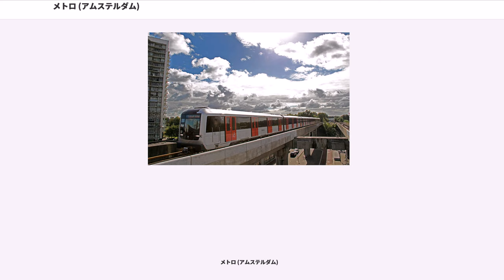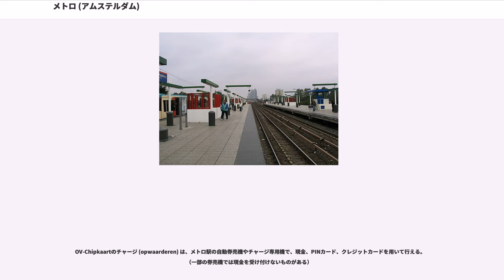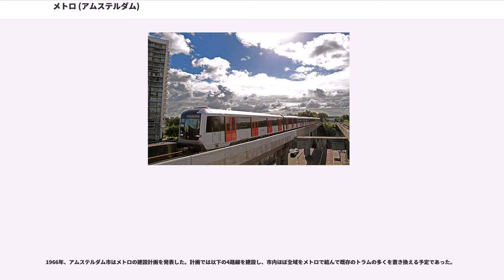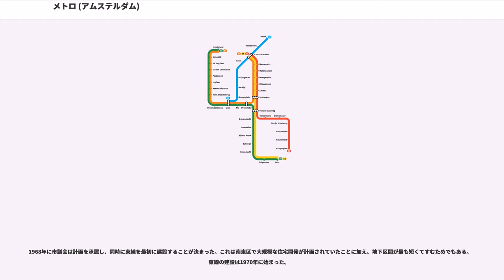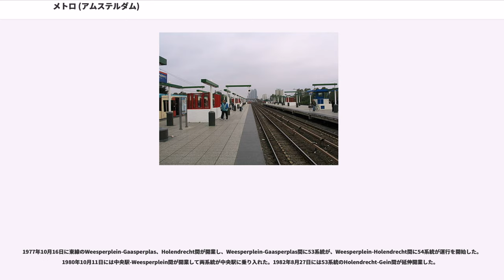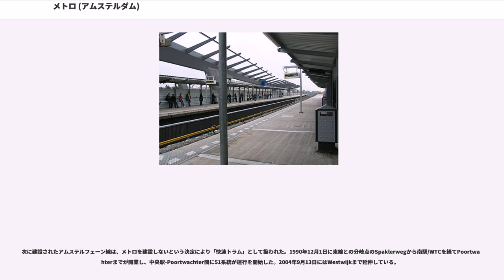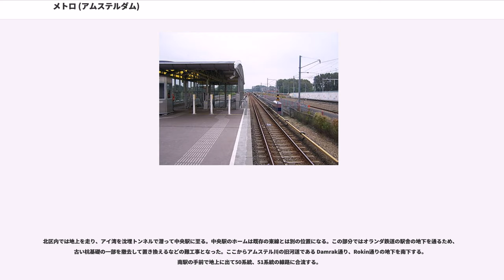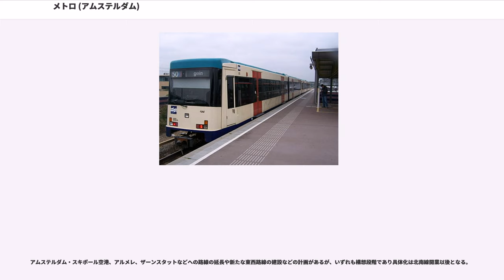メトロ (アムステルダム)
メトロ (metro) はオランダの首都アムステルダムとその郊外を走る鉄道であり、アムステルダム市営交通会社 (Gemeentevervoerbedrijf Amsterdam, GVB) によって運営されている。なお、メトロは「地下鉄」と訳されることもあるが、アムステルダムでは地下を走る区間がわずかであるため、このように訳されることは稀である。地平を走っている区間では快速トラム (sneltram) とも呼ばれる（これは英語のライトレールに当たる）。

オランダ鉄道のアムステルダム中央駅地下にある中央駅 (Centraal Station) を中心に、4つの系統が運行されている。51、53、54の各系統は中央駅と郊外の住宅地を結んでおり、50系統は中央駅を経由せず市街地の外周を走る。

現在のところは中央駅 - アムステル駅 (Amstelstation) 間のみが地下線であり、残りの大半は盛土または高架、51系統の南駅 (Station Zuid) 以南は地平を走る。2018年7月から北南線 (Noord/Zuidlijn) と呼ばれる52系統が営業を開始することで、地下駅の数が6駅から10駅に増える。全線複線で軌間は標準軌である。地下、高架区間は第三軌条方式で750V直流電化されており、地平区間は架空電車線方式による600Vの直流電化である。

系統別に開業順に記す。

中央駅とアムステルダム市南東区(Amsterdam Zuidoost)のハースパープラス(Gaasperplas)を結んでいる。別名ハースパープラス線(Gaasperplaslijn)、54系統とあわせて東線(Oostlijn)とも呼ばれる。

中央駅 - Spaklerweg間は51系統と、中央駅 - Van der Madeweg間は53系統と共通する。

中央駅と南東区のヘイン(Gein)を結んでいる。別名ヘイン線(Geinlijn)、53系統とあわせて東線(Oostlijn)とも呼ばれる。中央駅 - Spaklerweg間は51系統と、中央駅 - Van der Madeweg間は54系統と、またVan der Madeweg - Gein間は50系統と共通する。

アムステル駅-Holendrecht間はオランダ鉄道の路線と複々線状になっている。駅の数はメトロの方が多く、緩行線の役割を果たしている。

中央駅とアムステルダムの南にあるアムステルフェーン(Amstelveen)のウエストワイク（Westwijk）を結んでいる快速トラム（Sneltram）路線。アムステルフェーン線(Amstelveenlijn)とも呼ばれる。

スパクレウェフ駅（Spaklerweg）で東線と分岐し、オランダ鉄道線および環状高速道路A10と並行して西へ進む。南駅から先は南に向きを変えて、ベネルクス通り(Beneluxbaan)中央にセンターリザベーション方式で作られた地平の線路を走る。南駅-Oranjebaan間はトラムの5系統と同一の線路を走る。このためこの間の各駅にはメトロ（快速トラム）用の高いホームとトラム用の低いホームがある。南駅を境に電化方式が異なるため、同駅に停車中にパンタグラフの上げ下げを行なう。

環状線(Ringlijn)とも呼ばれる。市を西から南へ半周するように走る。

市街地北西部の湾岸地帯にあるIsolatorwegからオランダ鉄道線に沿って南へ進み、Henk Sneevlietweg - Amstelveenseweg間で東に向きを変え、Van der Madewegで54系統と合流しGeinに至る。途中南駅-Overamstel間は51系統と共通する。

ほぼ全線でオランダ鉄道線に並行し、複々線の緩行線の役割を果たしている。ただしオランダ鉄道には西側から南側へ直通する線路はない。

運賃支払方法としては、非接触ICカードOV-Chipkaartがある。このカードを乗車時と降車時にカード読み取り機にタッチする必要性がある。なお、ストリッペンカールトという紙の回数券を利用する方法も存在したが、2009年に廃止された。

中央駅、NS南駅、NSレリラーン駅、Weesperplein駅などにある GVB Tickets & Info 市営交通会社案内所では、全てのタイプの切符を販売している。メトロ駅の自動券売機では1回券のほか、無記名式OV-Chipkaart...